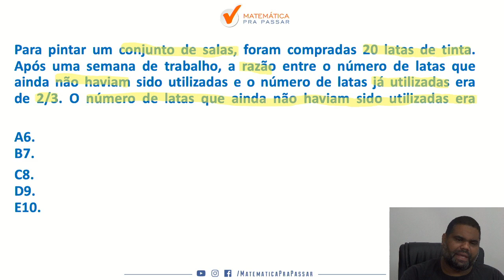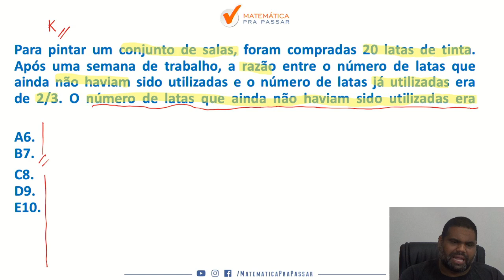Razão e Proporção para MP SP - Quiz MPP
Você que aprender Razão e Proporção para o MP SP?

É muito bom resolver as questões com tranquilidade ficar feliz, sem aquele pensamento: “matemática não é para mim”.

Aprendendo Razão e Proporção você estará mais perto de conseguir sua vaga no concurso do MP SP,  sem ficar sofrendo com a matemática.

E também verá que a Matemática do MP SP não é nenhum bicho de 7 cabeças.
Com o MÉTODO MPP isso será possível sim e você está pronto para descobrir o que acontece quando aprender Matemática?